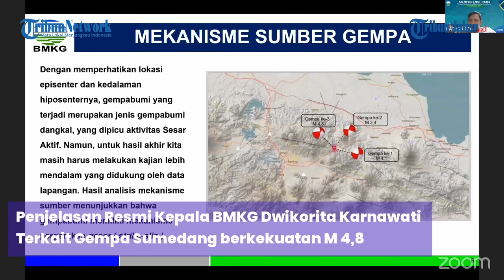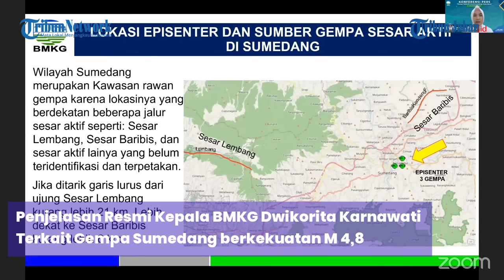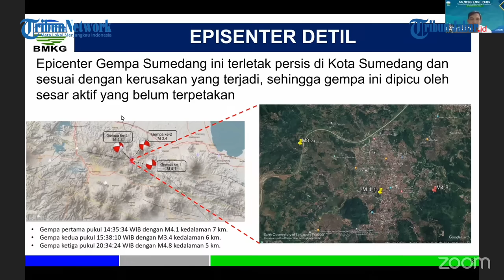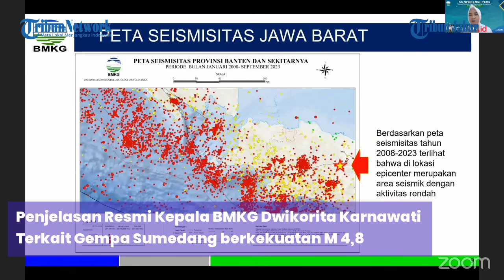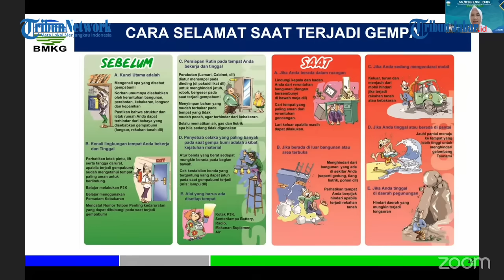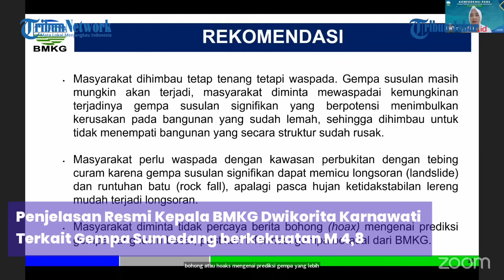PENJELASAN BMKG soal Gempa Sumedang, Penyebabnya Masih Misteri, Mirip Gempa Cianjur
TRIBUNJABARVIDEO- BMKG Ungkap penjelasan terkait gempa Sumedang karena aktifitas sesar yang masih belum terpetakan, mirip seperti gempa cianjur. sehingga, BMKG untuk sementara menyebut penyebab gempa Sumedang karena sesar cugenang.